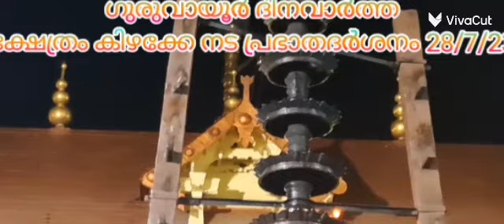ക്ഷേത്രം കിഴക്കേ നട പ്രഭാതദർശനം 28/7/23